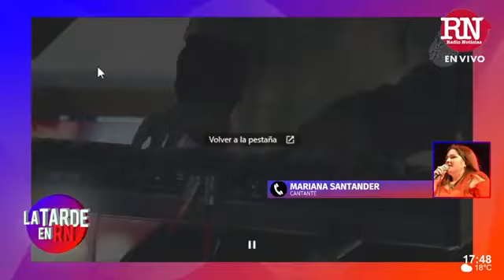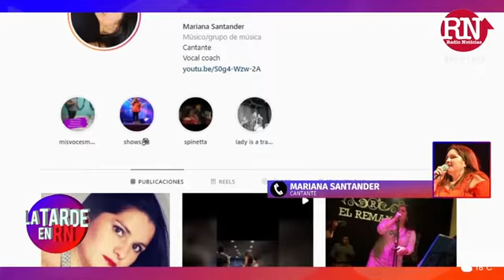Entrevista a Mariana Santander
[Nota completa]
Meche González entrevistó en La Tarde de Radio Noticias a la cantante y coach vocal Mariana Santander, quien profundizó en su historia y su vínculo con la música.